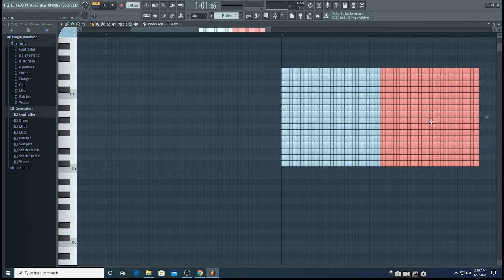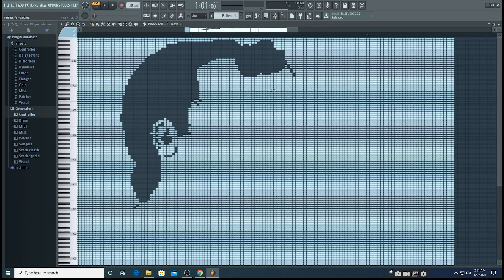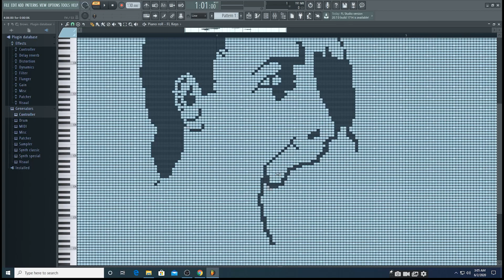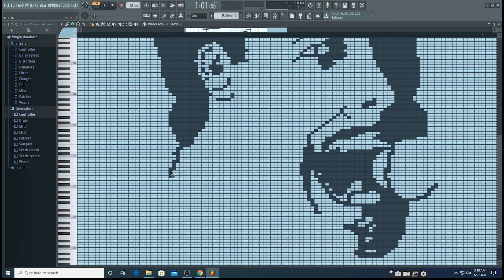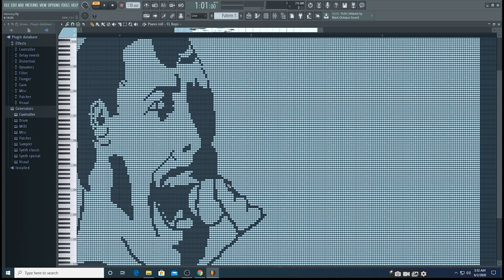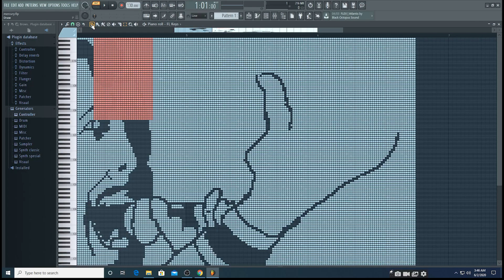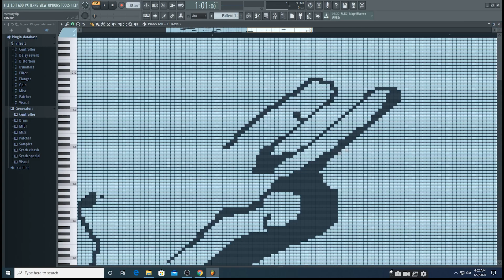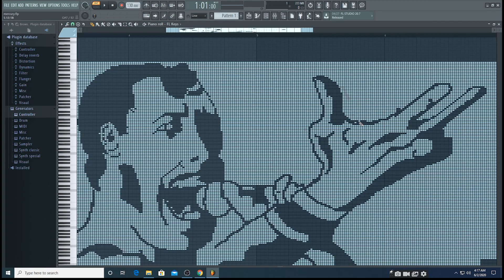Making Of Freddie Mercury Midi Art | Timelapse Of Freddie Mercury Midi Art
Hey ,
we are midi lab we draw viral and awesome stuffs in fl studio

in this video we did timelapse of Freddie Mercury

this channel is all about doing awesome midi art with the use of fl studio